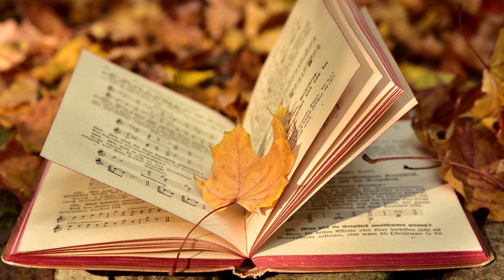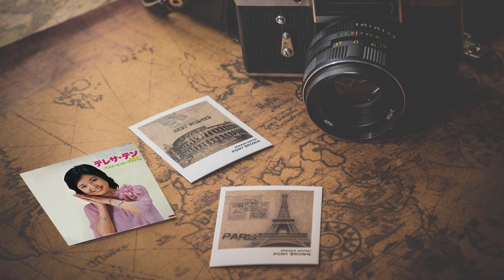留下我自己 I Was Left Alone アジアの歌姫 鄧麗君 Teresa Teng テレサ・テン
樂風專輯「風的傳說」1976